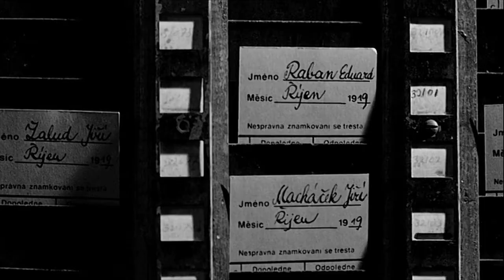Nine Inch Nails - Everyday is Exactly the Same: "Bureaucracy by Franz Kafka"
Genre: Biopic
Audio: Nine Inch Nails - Everyday is Exactly the Same
Video: Kafka (1991)